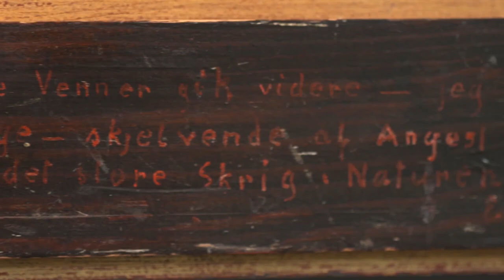Top 5 famous paintings of all Time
In this video, we explore the top 5 most famous paintings of all time, showcasing the timeless beauty and cultural significance of these masterpieces. From iconic works of the Renaissance to modern art movements, we take a journey through art history to appreciate the genius behind these renowned paintings.
Join us as we delve into the stories, techniques, and impact of these incredible artworks. Whether you're an art enthusiast or simply curious about the world's most famous paintings, this video is sure to inspire and captivate.
Note: The content of this video is for educational and entertainment purposes only. All images and artworks are the property of their respective artists and owners.